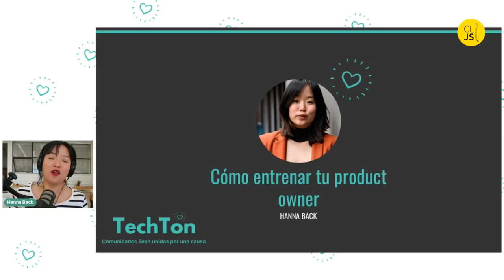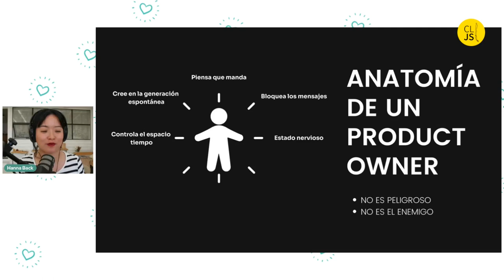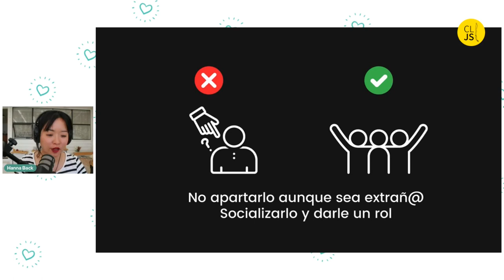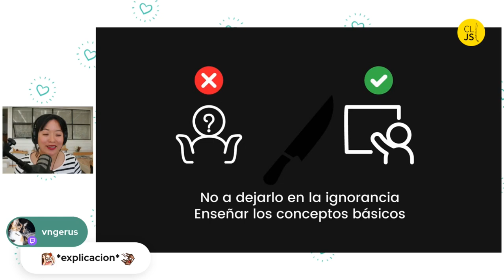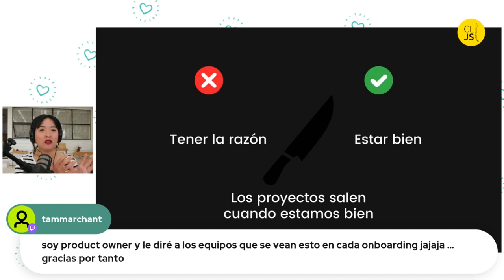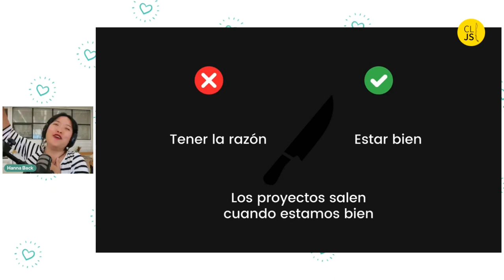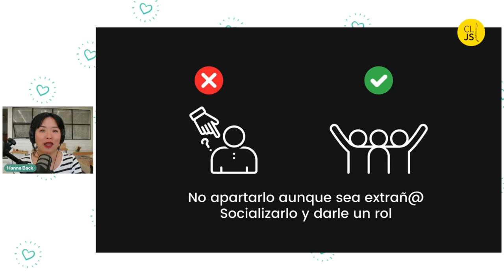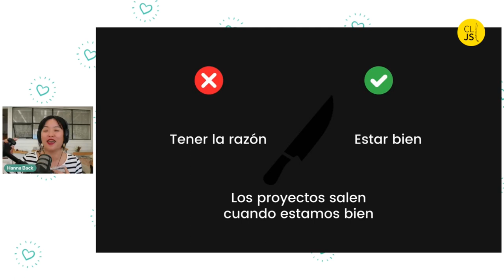Cómo entrenar a tu product owner - Hanna Back